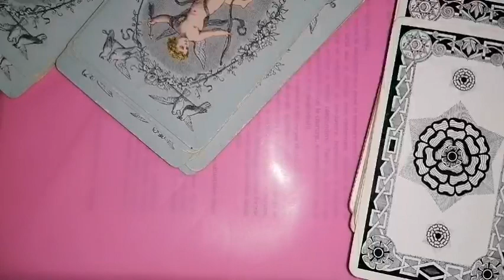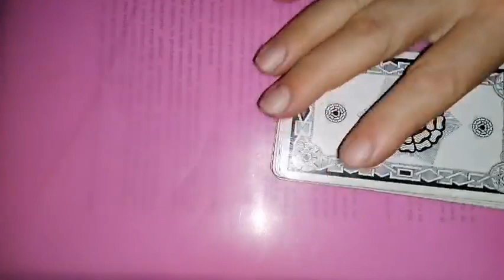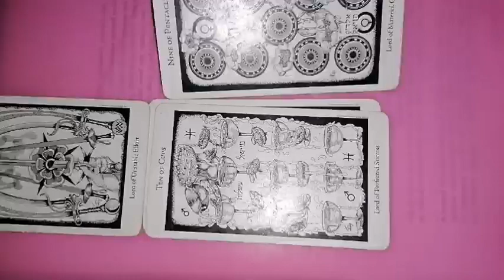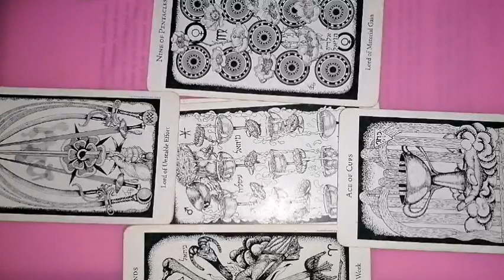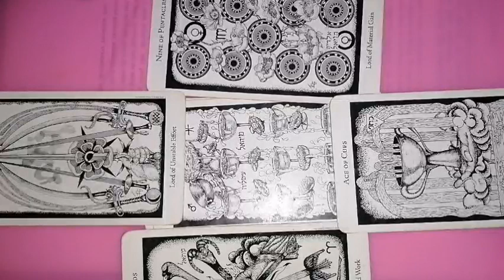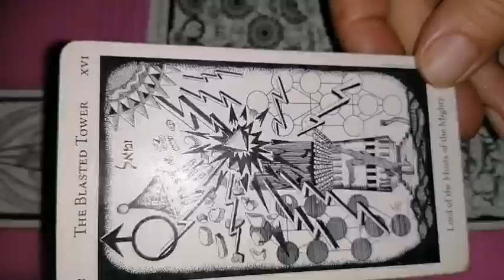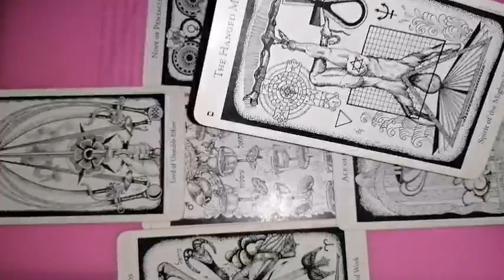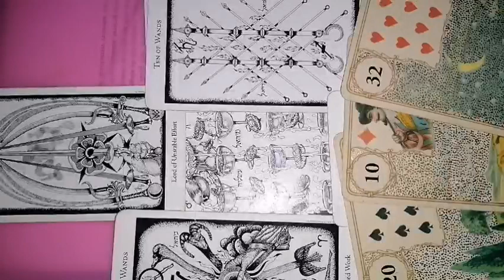LEU resurse septembrie 2023